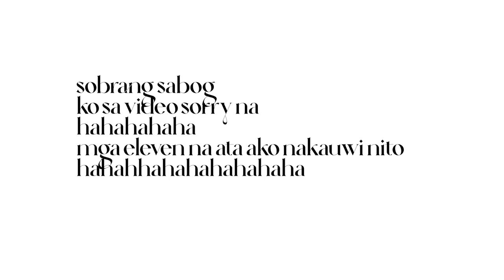A Day in the Life of an Audit Intern (Makati Office) | Hillery Sarmiento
A Day in the Life of an Audit Intern (Makati Office) | by Hillery Sarmiento

Hello ppl! Hillery here! Just want to upload this vlog for keeps huehue.